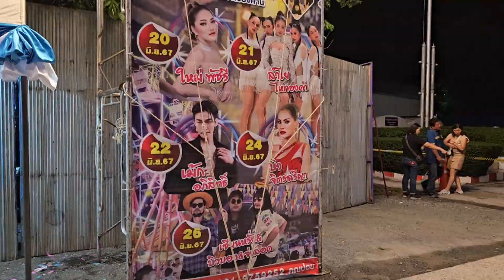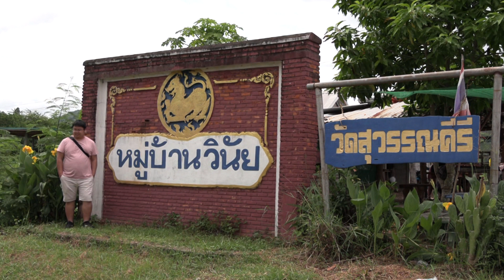Ncig Teb Chaws 2024 Ep. 6